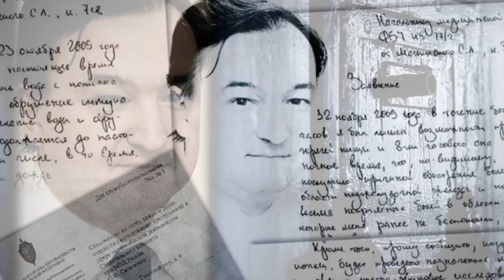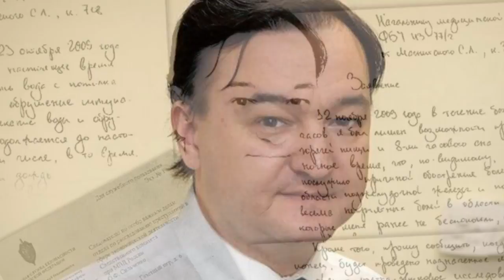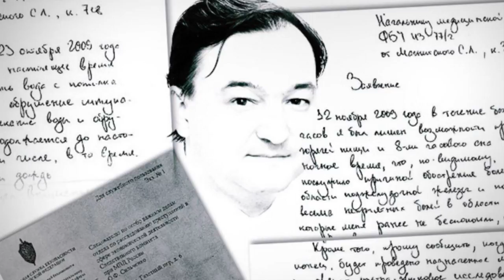МАГНИТСКИЙ Сергей Матрица Судьбы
Индивидуальные консультации, прогнозы, анализы натальных карт, анализы Матриц Судьбы?

Зоя Адамовна Климюк